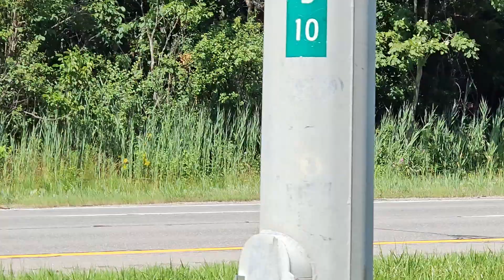Rescue 911 - Cleveland Metro Life Fight chopper on freeway? Willoughby Hills/Wickliffe 90 Westbound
Did not expect to see this auto accident, shortly after getting caught in the crossfire of a gunfight!  I just hope the guy they were wheeling to the chopper will be ok!

The stretch of I-90 westbound in Willoughby Hills, Ohio, has been the site of several head-on crashes in recent years. In fact, there have been three head-on crashes in just the last year.

On July 22, 2023, a two-car head-on crash sent two drivers to the hospital. The crash occurred near the 188-mile marker and involved a 2019 Toyota Camry and a 2005 Acura sedan. Both vehicles were traveling eastbound in the westbound lanes of I-90.

On November 3, 2022, a serious-injury crash shut down I-90 West just beyond I-271 for hours. The crash involved two vehicles, a Toyota Camry and a Honda Acura. The Camry was going eastbound on I-90 when it went off the road, drove through the median and ended up in the westbound lanes, striking the Honda Acura.

In August 2021, a head-on crash on I-90 in Willoughby Hills killed one person and injured two others. The crash occurred near the 188-mile marker and involved a car and a pickup truck. The car was traveling eastbound in the westbound lanes of I-90.

Local officials are working with the Ohio Department of Transportation (ODOT) to come up with a plan to slow the crashes. Some of the measures being considered include installing new guardrails and speed initiatives.

It is important to note that the causes of these crashes are still under investigation. However, some possible factors that may have contributed to the crashes include:

Speeding
Distracted driving
Driving under the influence of alcohol or drugs
Fatigue
Drivers are urged to slow down, be aware of their surroundings, and avoid distractions while driving on I-90 in Willoughby Hills.

Copyright Linas Muliolis